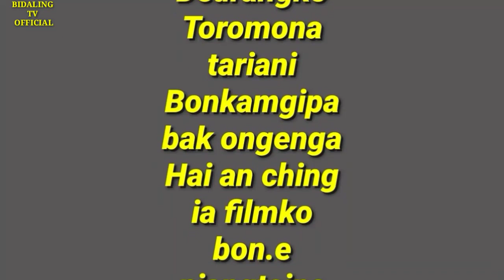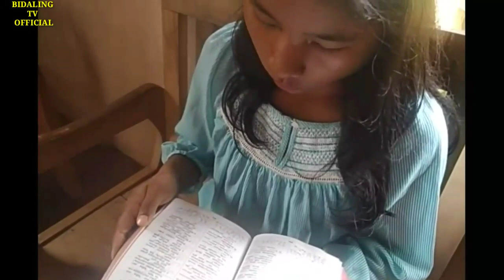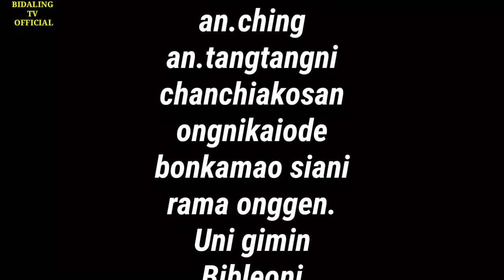Garo short film {Dedrangko Toromona tariani part-3}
Ia filmko chingni miksonge tariatanide an.chingni Dedrangko badiabaode sason ka.na man.chakja uni gimin basakobade dingtangdingtang cholkoko ra.e tarie Nina nanga ine miksonge tariata gualani dongode chingko kema pilakon mitela 🙏